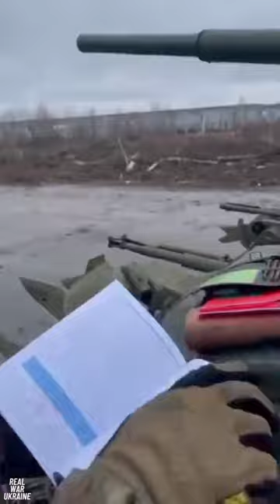War In Ukraine| Burned Russian tanks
War In Ukraine| Ukrainian army shows no mercy for the invaders. They are protecting our country and they are doing an amazing job. Ukraine we are with you! Stay strong.

We are sharing raw, real footage of the current Russian invasion of Ukraine. The world needs to see what Putin is doing to Ukraine.
Please comment and share it with the rest of the world.